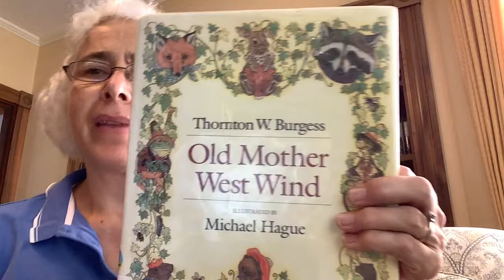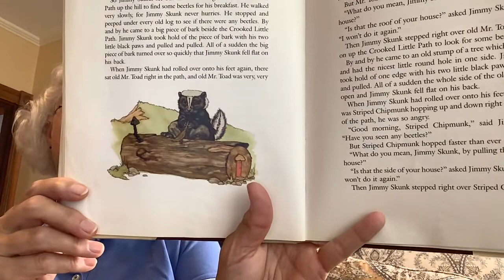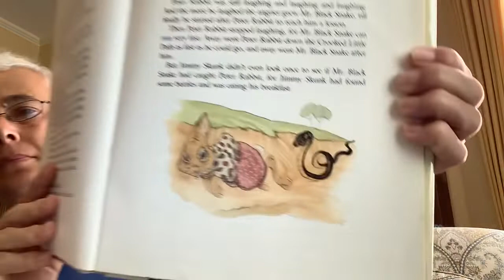Old Mother West Wind- chapter 7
Chapter 7: Jimmy Skunk Looks For Beetles